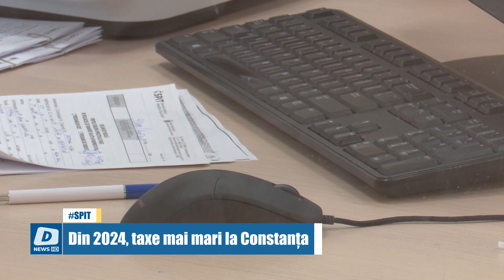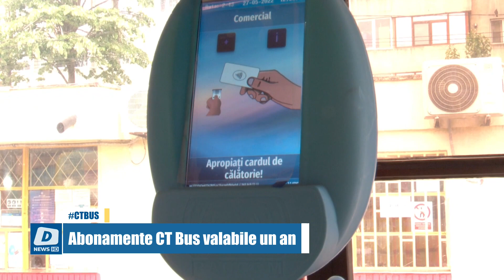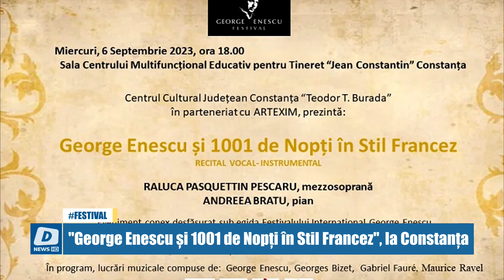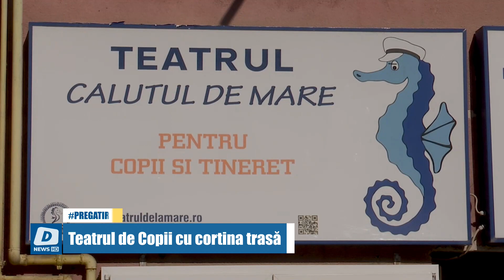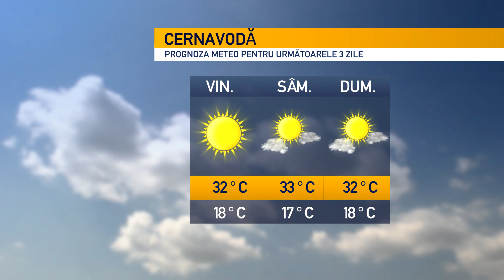!!DOTTO NEWS - 01 Septembrie 2023 | jurnalul orei 14:00!!